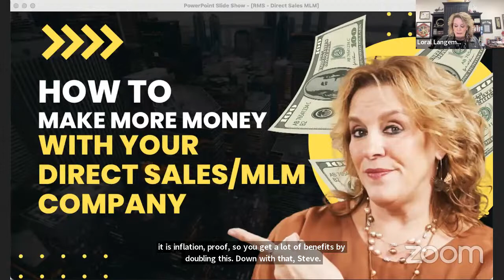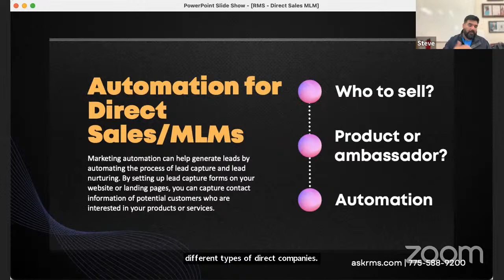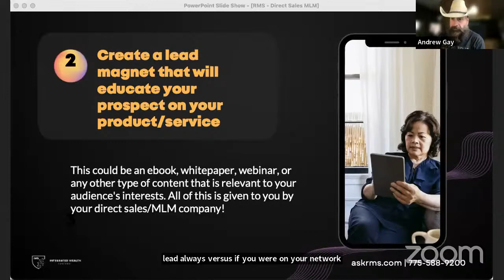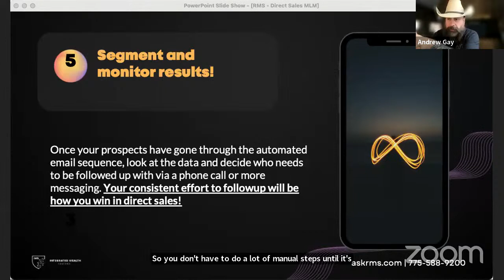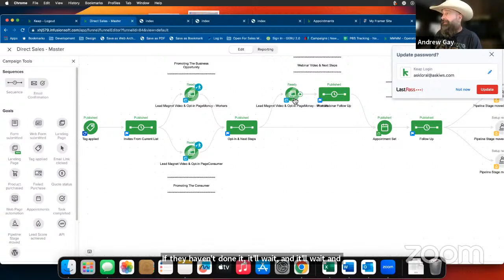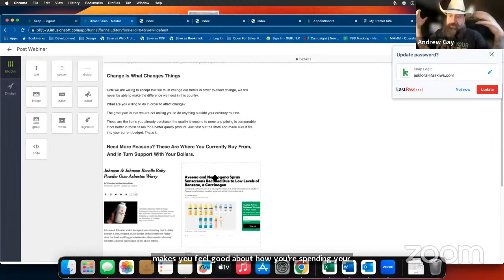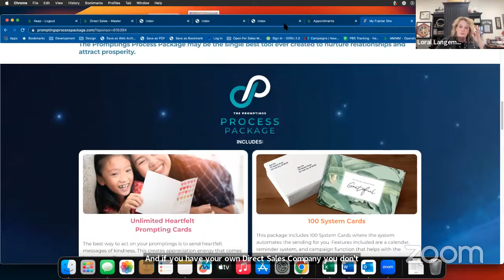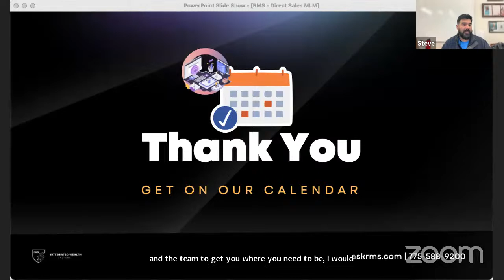How to Make More Money with Your Direct Sales/MLM Company!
Welcome to Rapid Marketing System Weekly Training!

This comprehensive training series, led by industry experts, will dive into the latest trends and techniques in digital marketing and help you stay ahead of the curve.

From SEO and social media to email marketing and automation, you'll learn how to create an effective and cohesive marketing plan that drives results.

You'll gain valuable insights into the future of marketing and how to capitalize on new technologies and techniques to stay ahead of the competition.

Whether you're a seasoned marketer or just starting out, this training series is a must-attend for anyone looking to up their marketing game and stay ahead in an ever-changing industry.